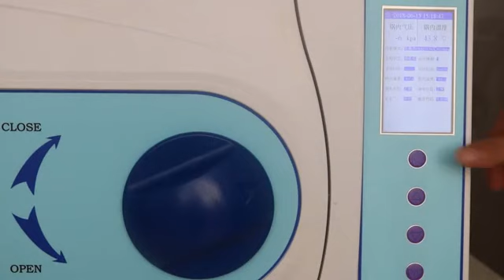Бизнес идея. Дизинфицирования зубных инструментов